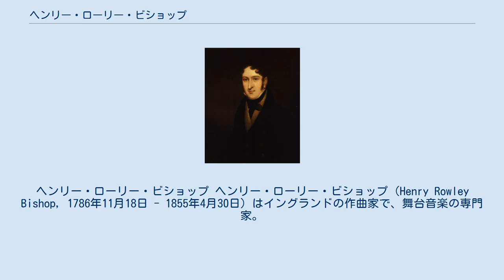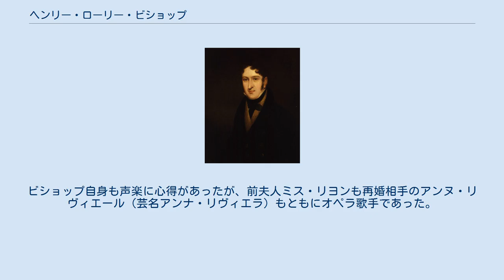ヘンリー・ローリー・ビショップ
ヘンリー・ローリー・ビショップ ヘンリー・ローリー・ビショップ（Henry Rowley Bishop, 1786年11月18日 - 1855年4月30日）はイングランドの作曲家で、舞台音楽の専門家。
一般に現在ではほとんど忘れられているが、日本では唱歌「埴生の宿」の作曲者としてかろうじて記憶されている。
 1786年、ロンドンで生まれる。
フランチェスコ・ビアンキーニから音楽教育を受け、1804年に『アンジェリーナ』と題された小品を作曲。
次に手懸けたバレエ音楽『タマルランとバヤジット』は1806年に王立劇場で上演された。
これが成功したため、さらに数作のバレエ音楽を手懸けた。
 1809年の最初の歌劇『チュルケスの花嫁』はドルーリー・レーン劇場で上演されたが、不幸なことに上演直後に劇場が火災に見舞われ、建物と一緒に楽譜も炎によって失われた。
次回作は1810年に公会堂のために作曲された重要な歌劇『偏執狂』で、これによって名声を博し、その後3年間にわたってコヴェント・ガーデン王立歌劇場の専属作曲家に着任することができた。
その在任中に、数々のオペラやカンタータ、シェイクスピア劇の付随音楽を作曲したが、現在ではほとんどが忘れられている。
最も成功したのは『太陽の乙女』（1812年）、『粉挽きとあるじ』（1813年）、『ガイ・マネリングと奴隷』（1816年）、『女中マリアンと一族』（1822年）、『ミラノの乙女』（1823年）である。
ちなみ日本で有名な「埴生の宿」の原曲「Home! Sweet Home!」は『ミラノの乙女』の導入部のアリアである。
 1825年にビショップはロバート・ウィリアム・エリストンに説得されて、コヴェント・ガーデン歌劇場からライバルのドルーリー・レーン劇場に復帰し、後者のために非常に慎重に歌劇『アラジン』を作曲し、ウェーバーの『オベロン』を打ち負かさんとした。
結果は惨敗であり、『アラジン』によってビショップはオペラ作曲家としての生命を失った。
 1813年にロンドン・フィルハーモニック協会が結成され、ビショップは総裁の一人に選ばれると、指揮者に転向した。
1830年にはヴォクソールの音楽監督に任命され、その任期中に人気の歌曲『わがいとしのジェーン』を作曲した。
宗教的カンタータ『第七日』はフィルハーモニック協会のために作曲され、1833年に上演された。
 1839年にオックスフォード大学から音楽学で学位を授与される。
1841年にはエディンバラ大学の教授に任命されたが、1843年に辞職した。
1842年に音楽家として初めてナイトに叙勲される。
1848年にクロッチ博士の後任教授としてオックスフォード大学に着任。
第14代ダービー伯爵エドワード・スミス=スタンリーが総長に就任した際（1853年）の歓迎式典オードがビショップの絶筆となった。
 1855年、貧窮のうちに他界した。
 現在ではビショップの名は合唱作家や小品作家としてのイメージと結びついている。
ビショップの旋律は明晰で流麗で、的確で、そしてしばしば魅力的であるとみなされている。
和声法は純粋かつ素朴で、甘美であるとみなされている。
 ビショップは2度結婚している。
ビショップ自身も声楽に心得があったが、前夫人ミス・リヨンも再婚相手のアンヌ・リヴィエール（芸名アンナ・リヴィエラ）もともにオペラ歌手であった。
アンヌは後にビショップを捨て、ニコラ=シャルル・ボクサと駆け落ちした。